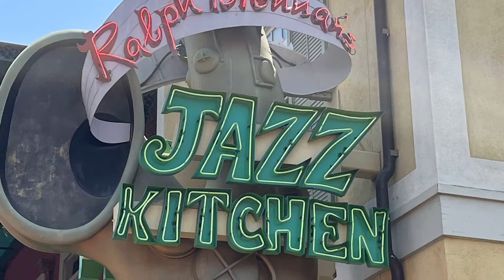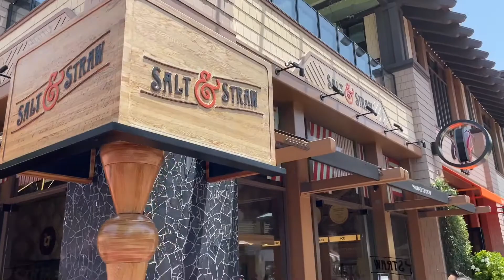Eat! Shop! Explore! This summer in Downtown Disney District at Disneyland Resort